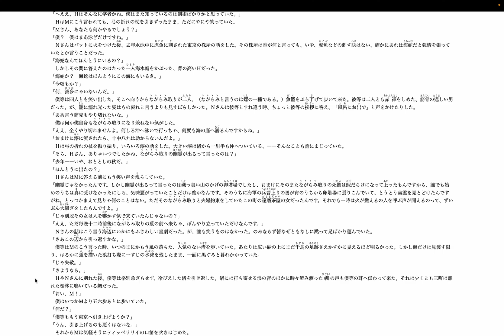朗読: 小説「海のほとり」 from 芥川 龍之介 - 三. by Hiroki 20231104w